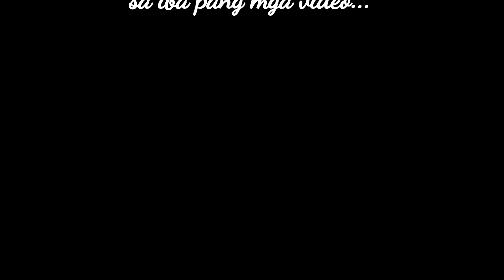9 Madaling Enchilada Recipe Kapag Kailangan mo ng Pahinga mula sa Tacos